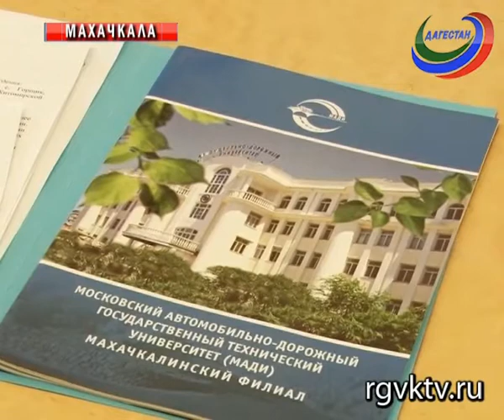Премьер Дагестана встретился с и.о. ректора Московского автодорожного института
Председатель правительства республики встретился с и.о. ректора Московского автодорожного института Виктором Ницевичем.